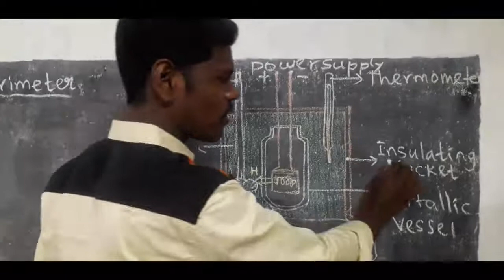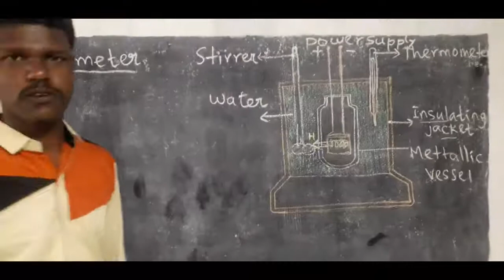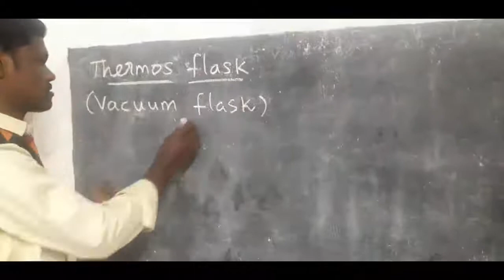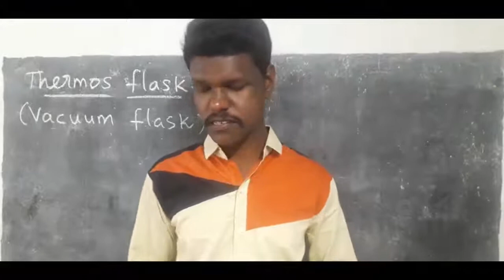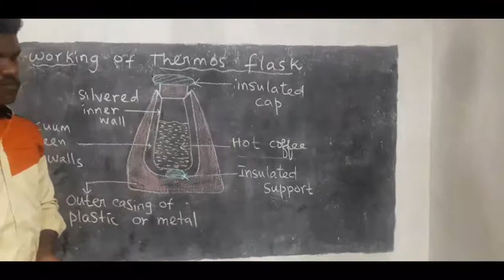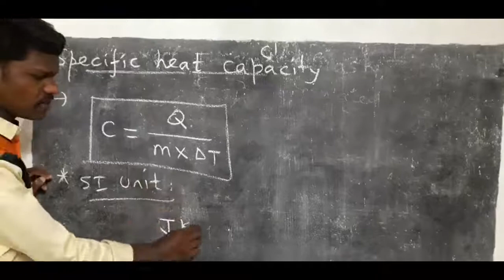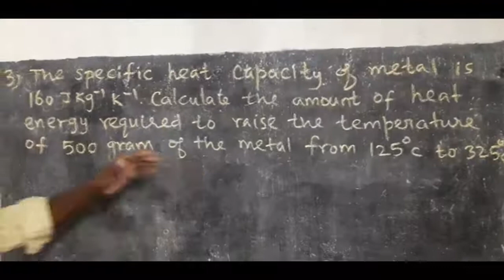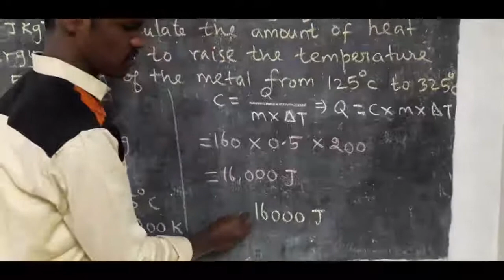Calorimeter, Thermostat and Thermos flask, specific heat capacity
VIII STD( UNIT ‐ 4) State board